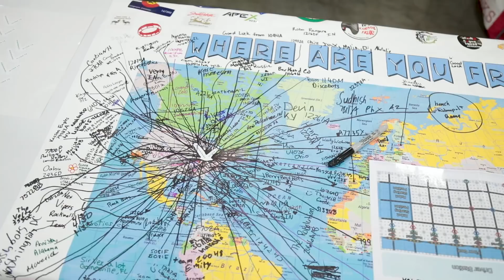The Road to VEX Worlds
VEX Robotics is a worldwide leader in STEM Education. Each year, with the help of the REC Foundation, we reach more than a million students through classroom and competitive robotics. But what exactly does it all mean to them? Students can explain their experience with our program better than anyone.

We can't wait to see what lies ahead for these future innovators!